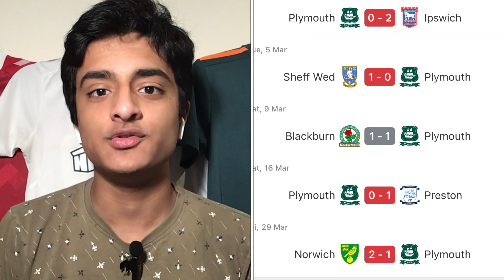PLMOUTH ARGYLE vs BRISTOL CITY | MATCH PREVIEW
City head even more South to face an under pressure Argyle side at fortress Home Park!

So this is... PLMOUTH ARGYLE vs BRISTOL CITY | MATCH PREVIEW